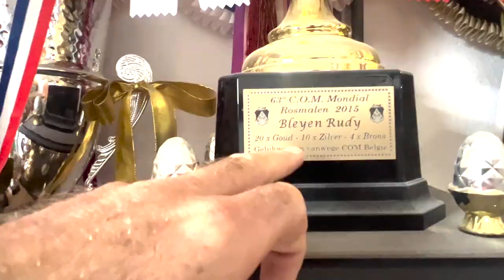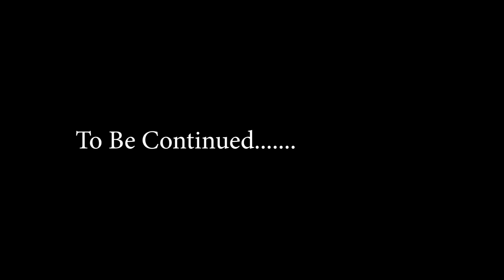LOVE BIRDS IMPORTANT TIPS CHAMPION BREEDER RUDI BLEYEN BELGIUM 🇧🇪